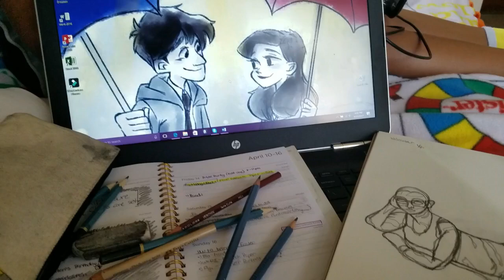Exam Fuel | OC Stories (ft. Katie Priest)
What up, Olivet?! This week I am taking you on a trip to Dollar General with me and my friend Ashton as we get a few things for exam season and to then join us for our little study session. Enjoy!